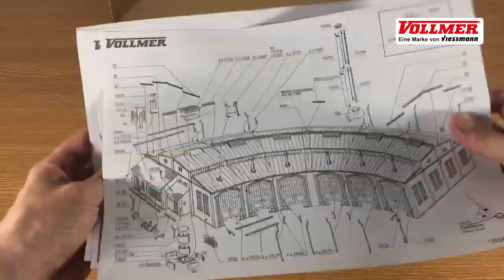Viessmann Video-Clip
Bausatz 6-ständiger Ringlokschuppen 45758